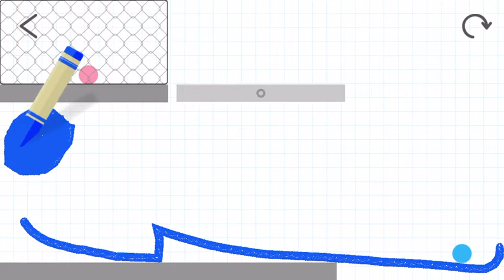I have cleared stage 293 on Brain Dots!